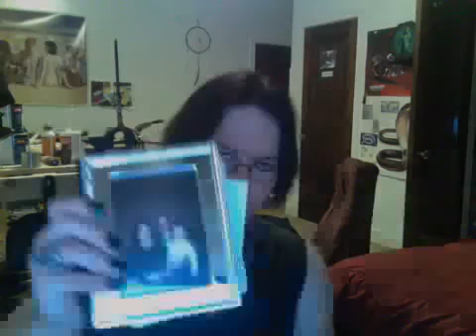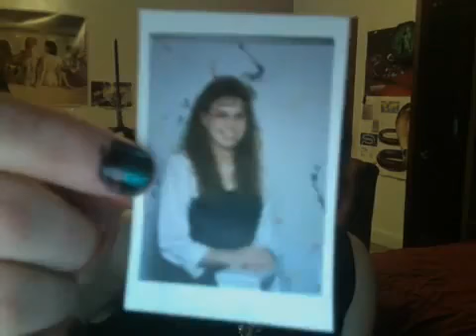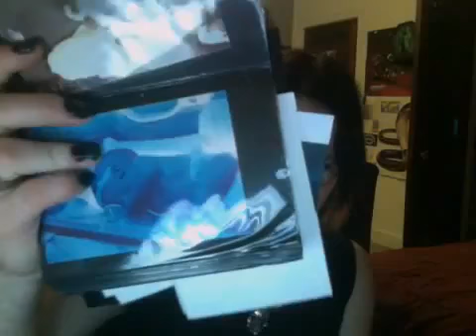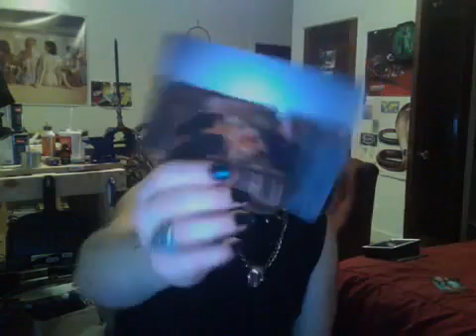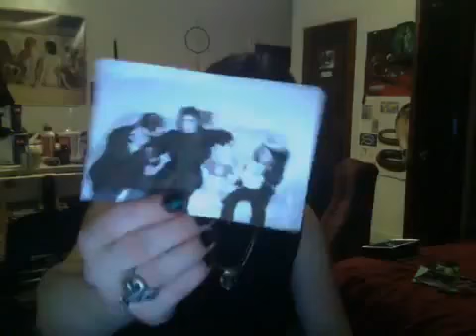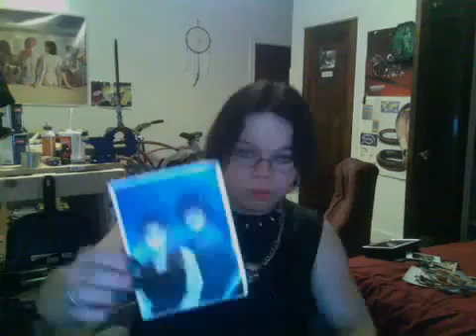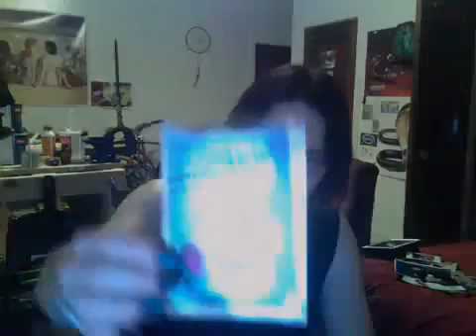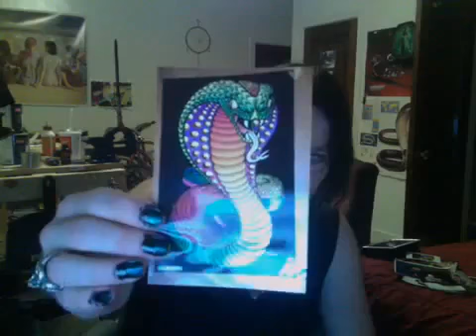After work 2012-12-09